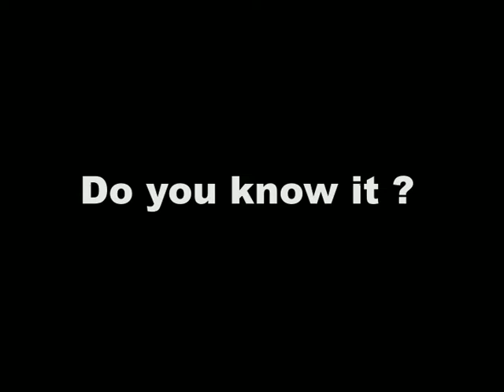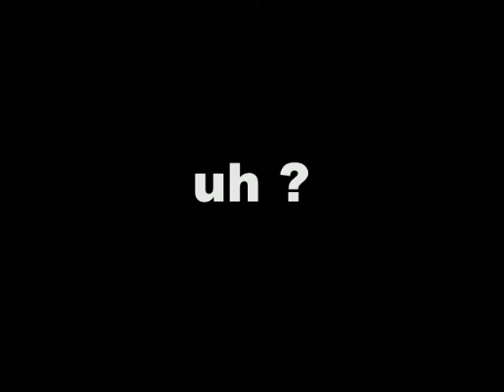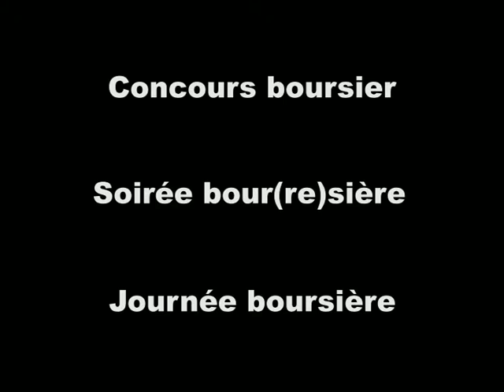DowJones movie 08 09